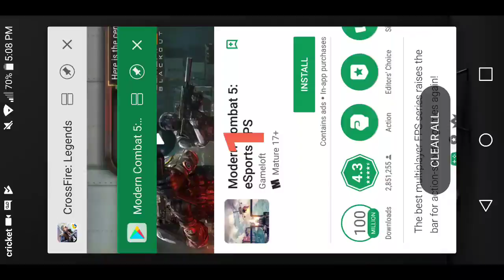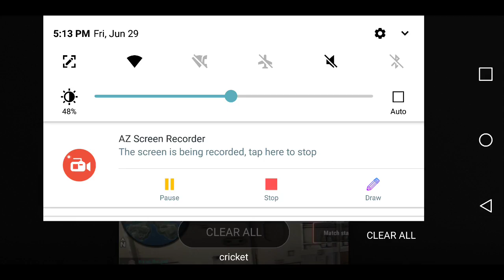CrossFire Legend June 2018 Android Game